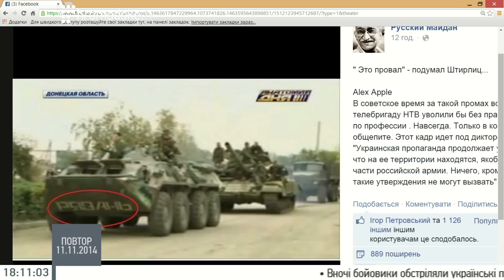В мене таке враження, що наша влада на верху сама не знає що робити - Притула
Телеведучий Сергій Притула в студії Громадського 11.11.14